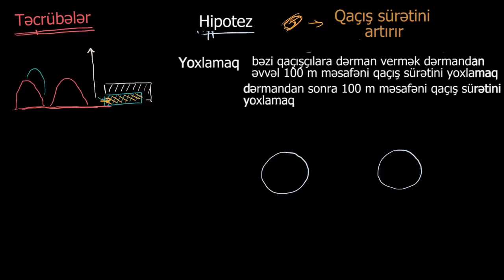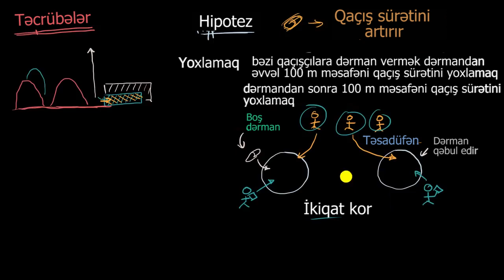Təcrübələrin təşkilinə giriş